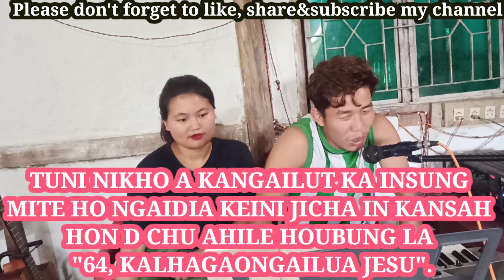HOUBUNGLA NO. 64 "KALHAGAO NGAILUA JESU"BY PAOLENLAL KHONGSAI&WIFE LHINGNEIHOI KHONGSAI🥰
KAJI TO PATHEN LA KASAH NA MASA PEN AHIN, DAMSELLA AVAHCHOI LA KASAH KHOM THEI HON JEH IN PATHEN KATHANG VAH IN VANGPHA KAKI SA E, KANGAILUT KA INSUNG MI KALOI KAPAI HON KIPAH LE THANOM TAH A NEINA VETPIH UVIN LANG CHULE KA CHANNEL SUBSCRIBE BOL LOU LAI HON LUNGSET TAH IN SUBSCRIBE EINA BOLPIH UVIN TIN TAO NA KAHIN NEIJE. KAKIPAH E🥰🥰😘